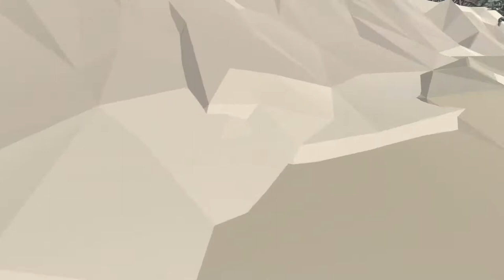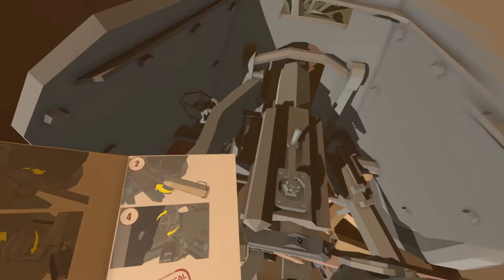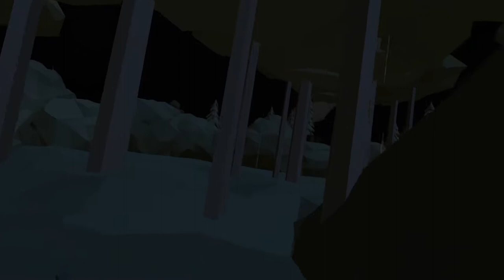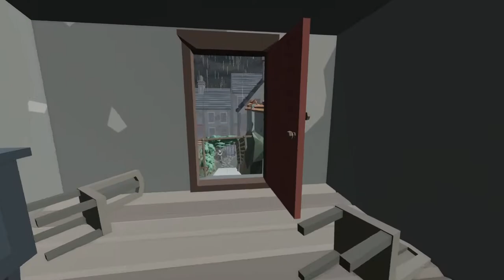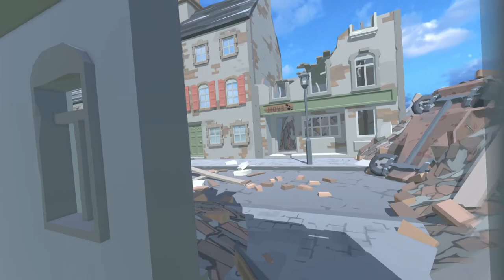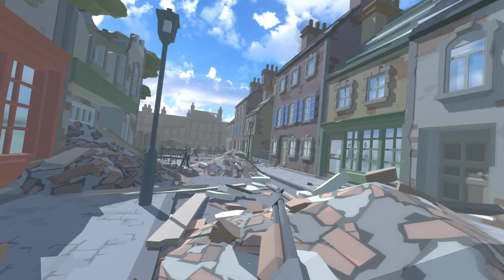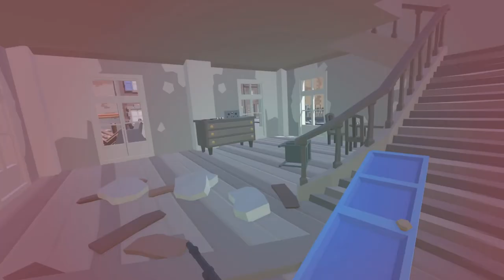Days of Heroes: D-Day | Full play through | Quest 1 - PCVR gameplay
Thought I'd try out this game as the demo native to the quest was pretty fun.

Have a look to see what I think..

Timings for the different levels:

00:00:00 - Intro
00:01:31 - Primo victoria
00:06:12 - Blood and sand
00:12:40 - Burrows rats!
00:18:38 - Tank storm
00:26:20 - Welcome in hell
00:29:43 - The beginning of nightmare
00:31:35 - Whispers of forest
00:35:28 - Deafening signal!
00:40:59 - Let's give them lead!
00:47:20 - First problems...
00:54:03 - Bloody ambush!
01:07:03 - Countryside idyll
01:18:38 - Bottoms up!
01:26:12 - Do not rest in peace
01:32:43 - Destroy the air force
01:45:29 - Partisan path
01:51:30 - Be tough!
02:01:31 - Prison break
02:07:01 - Enemy to tailgate!
02:10:30 - Precision is success
02:15:32 - Conquer the river!
02:23:47 - Defend the bridge!
02:35:31 - Damn tank!
02:42:21 - Church bells
03:03:42 - National importance
03:19:24 - *** Shooting range ***

*** Shooting range ***                03:19:24

Streamed via Virtual Desktop to an OG Quest 1